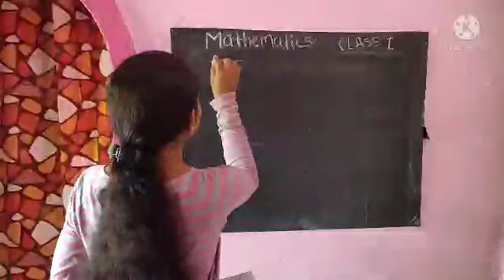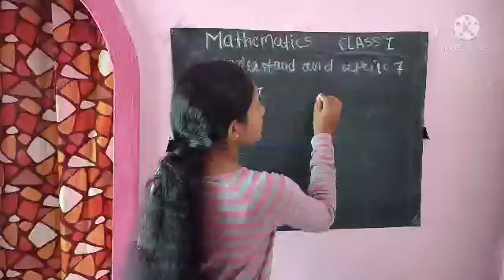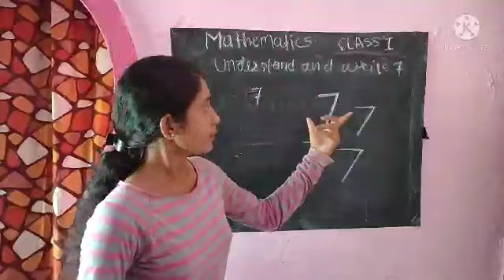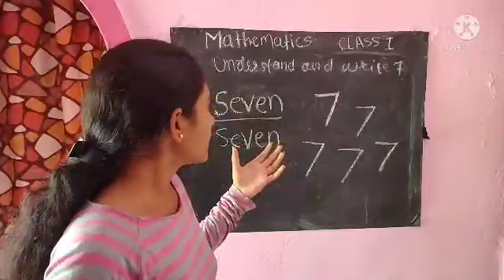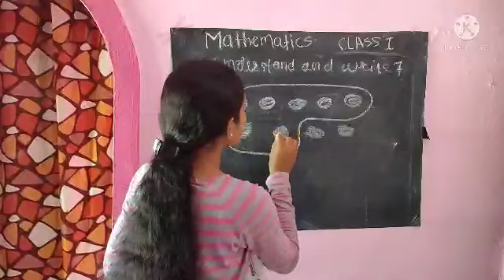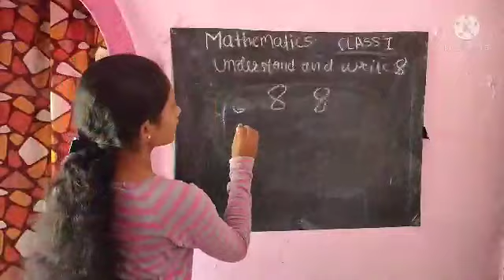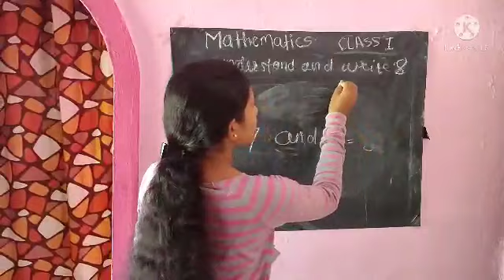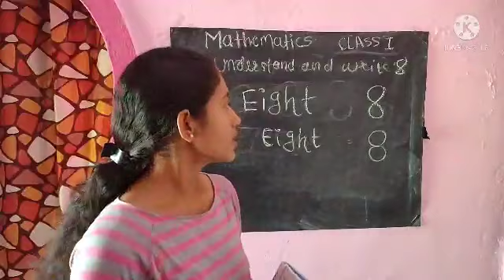class - 1st sub - math Topic - undrstand and write 7 and 8